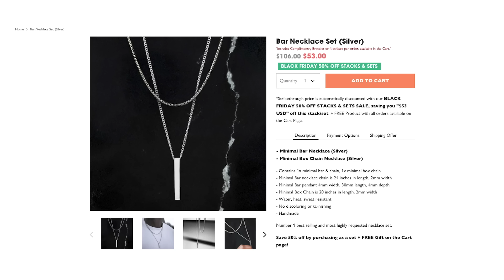6 Jewelry Rules For Men No One Teaches You